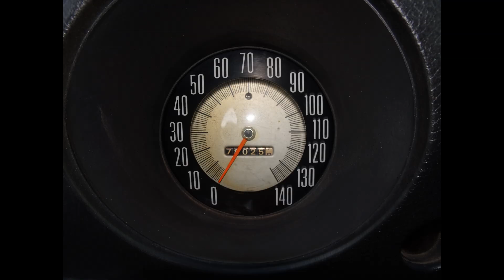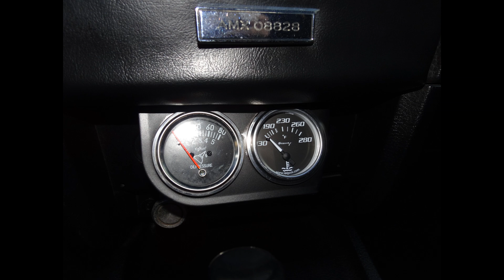1969 AMC AMX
1969 AMC AMX for sale! 343 B8 Automtic. 2 door Coupe. This car is beautiful from inside and out! Runs and drives great! Clean/straight body! No rust! Beautiful red exterior paint is in excellent condition! Black interior looks like new! Don't miss out on the most perfect Christmas gift! Over seas buyers are always welcome! $24,500 OBO!

For more information on this beautiful 1969 AMC AMX, Call or Text Tom the owner of Muscle Cars For Sale Inc. @ or Email at and we would be happy to answer any questions you have!

to see more beatiful cars like this one! Thank you!